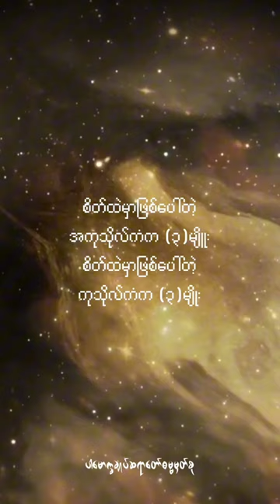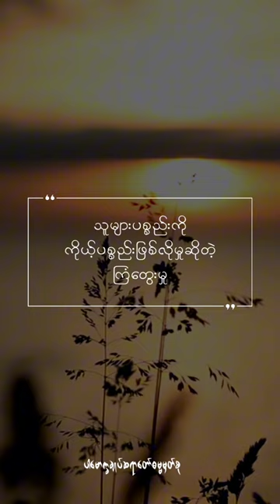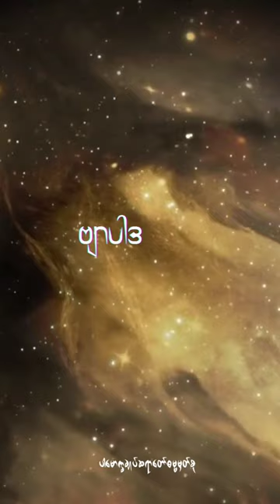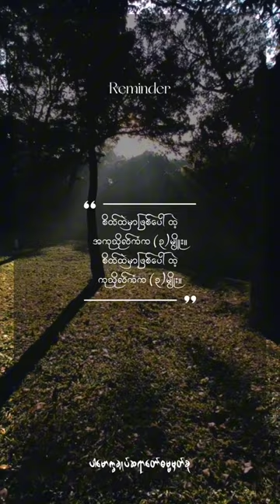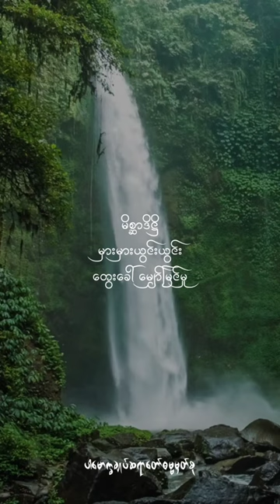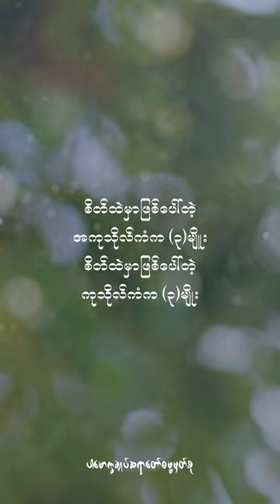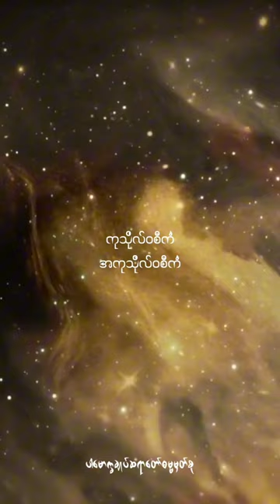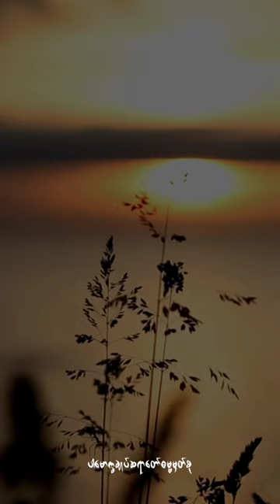စိတ်ထဲမှာ‌ဖြစ်ပေါ်တဲ့အကုသိုလ်ကံ(၃)မျိုး၊ ကုသိုလ်ကံ(၃)မျိုး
သူ့စည်းစိမ်ကို တပ်မက်မောခြင်း, သူ့စည်းစိမ်ကို ရှေးရှုကြံခြင်း
covetousness
အဘိဇ္ဈာ (ဣ)

မကောင်းကြံခြင်း
ill will
ဗျာပါဒ (ပ)

မှားသောအယူ
wrong view, heresy
မှားမှားယွင်းယွင်းတွေးခေါ်မျှော်မြင်မှု
မိစ္ဆာ.ဒိဋ္ဌိ (ဣ)